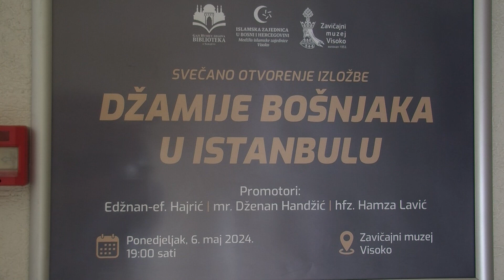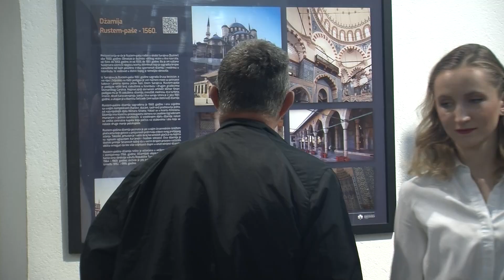U ZAVIČAJNOM MUZEJU VISOKO OTVORENA IZLOŽBA „DŽAMIJE BOŠNJAKA U ISTANBULU“